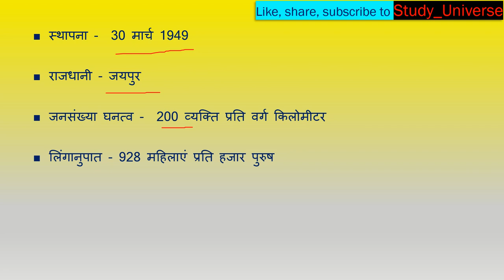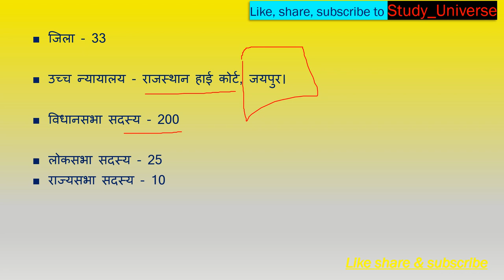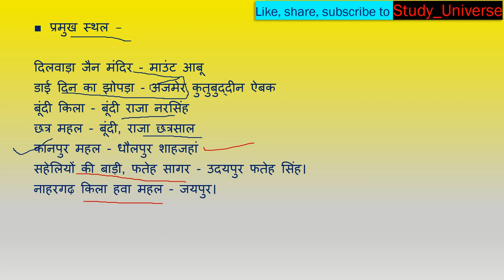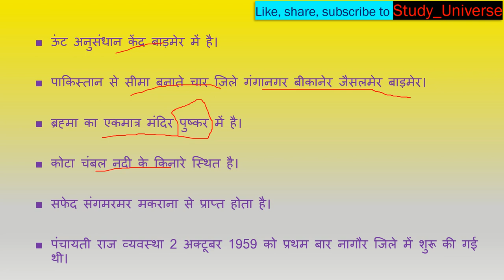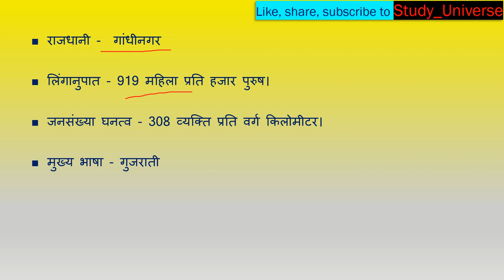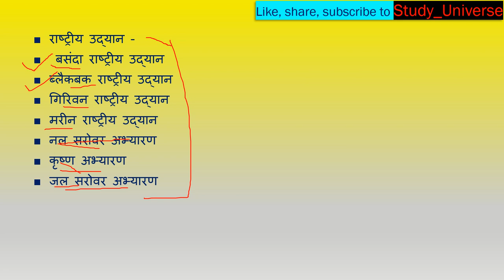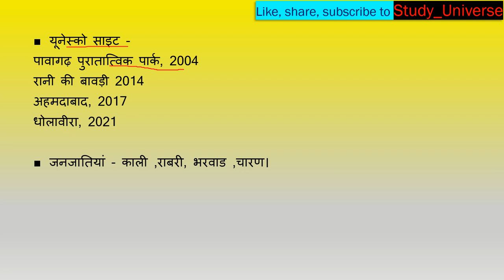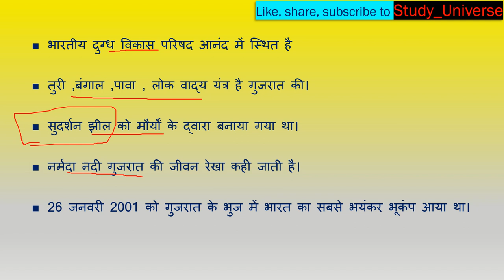Static GK-Rajasthan and Gujarat